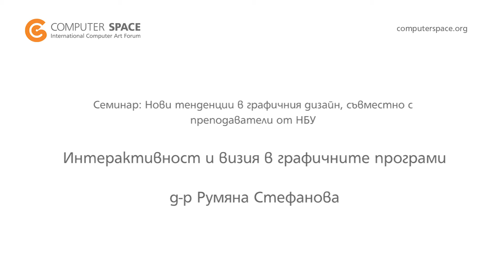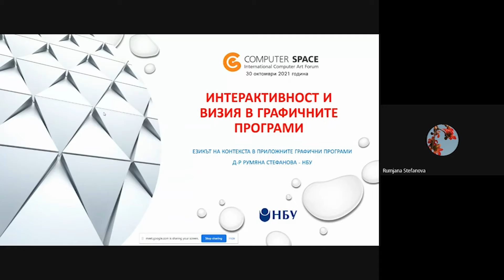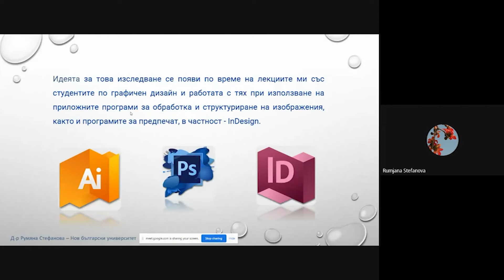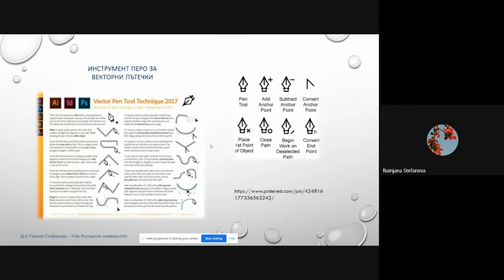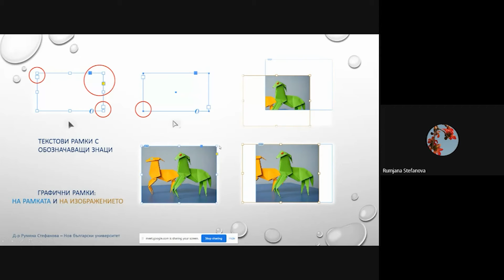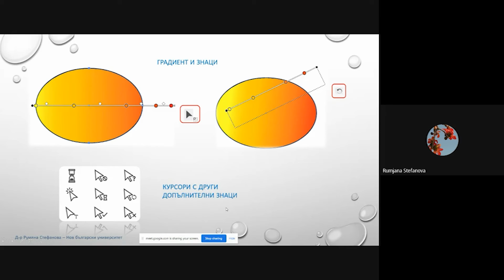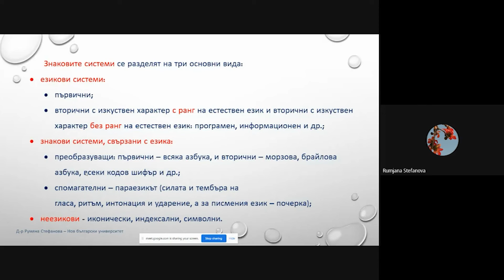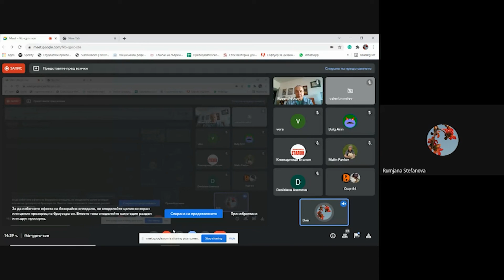Интерактивност и визия в графичните програми, д-р Румяна Стефанова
Международният форум „Компютърно пространство“ е ежегоден фестивал за компютърно изкуство, организиран от Студентско общество за компютърно изкуство (SCAS) в София, България. Това е един от най-старите фестивали за дигитално изкуство в България, основан през 1989 г.

Изследването е фокусирано върху основния индикатор за състояние и действие в приложните програми – курсора, който проявява многообразието си от форми и добавени символни знаци в конкретен момент от проявата си. Това поведение е свързано с различно конотативно съдържание и така се създава визуален и динамичен графичен език, пораждащ специфична знакова система.